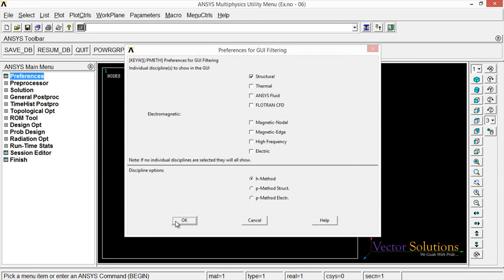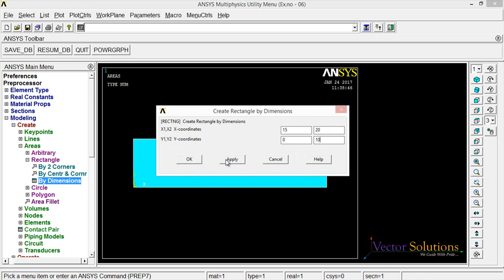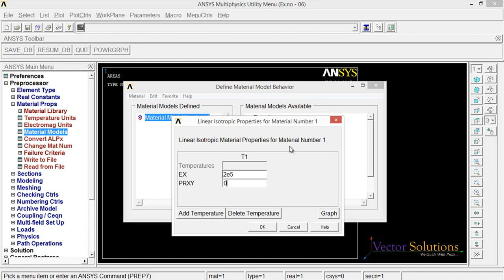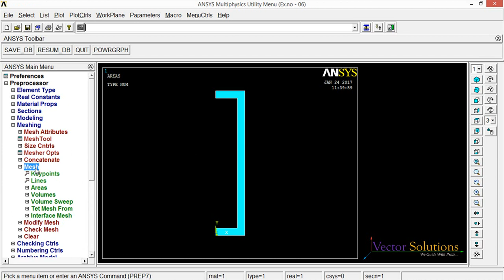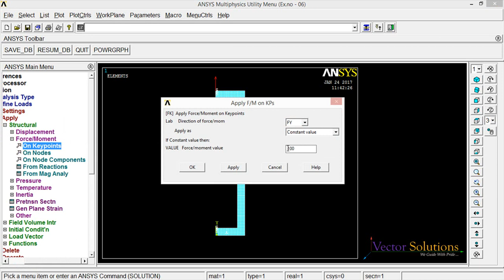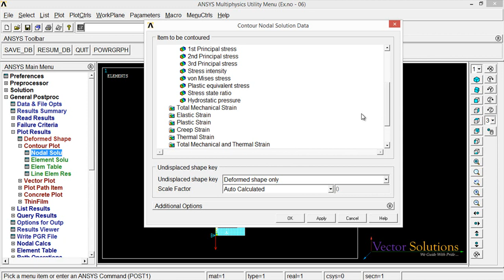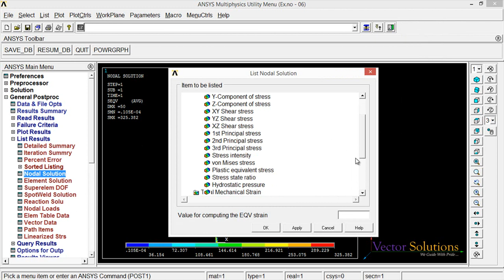STRESS ANALYSIS OF AXISYMMETRIC COMPONENT